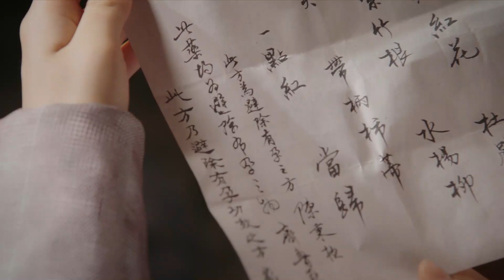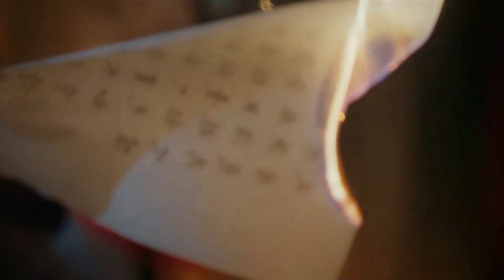【意欢2】最是无情帝王家，对皇上太过深情是没有好下场的